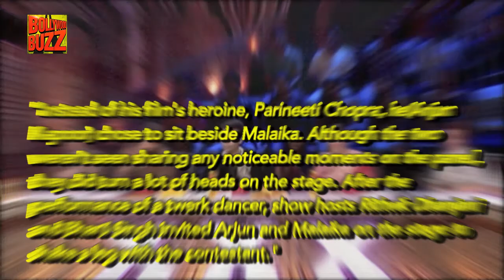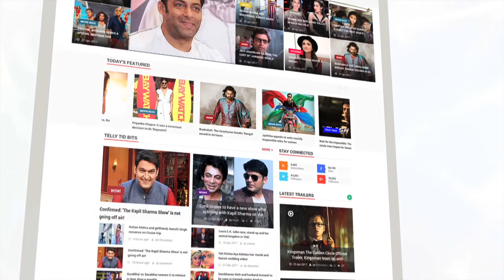Arjun Kapoor And Malaika Arora Walk Hand in Hand Publicly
Arjun Kapoor who was invited with co-star Parineeti Chopra but the actor was seen sharing a special bond with alleged girlfriend Malaika Arora. Check out this video.